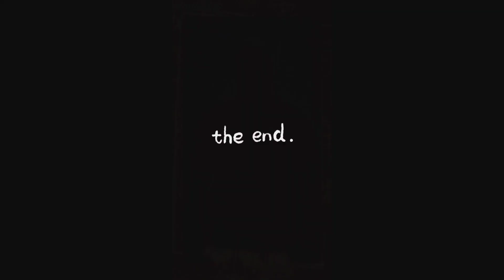Ultras Hooligan Winners2005 WAC